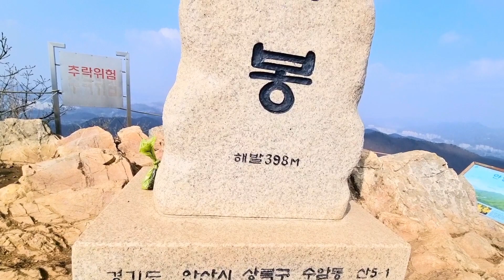안양역하산#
구정 연휴기간중에 수리산 산행했습니다 수리산 역 하차#무성봉# 5거리 쉼터#태을봉#슬기봉 수암봉 안양역까지걷기로산행완료#